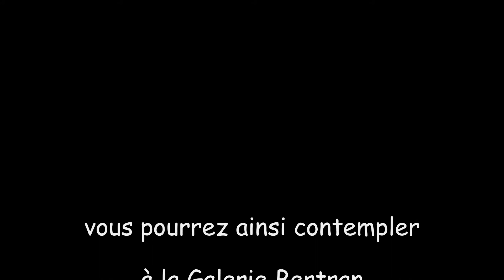l'Ecole de Rouen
à partir du 6 avril, on pourra voir, à la Galerie Bertran, une soixantaine de toiles de l'Ecole de Rouen